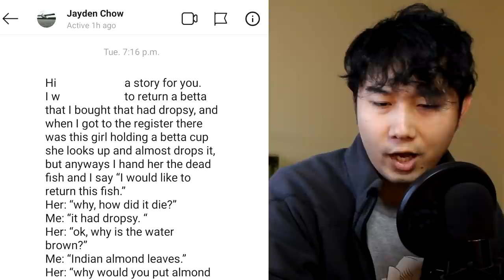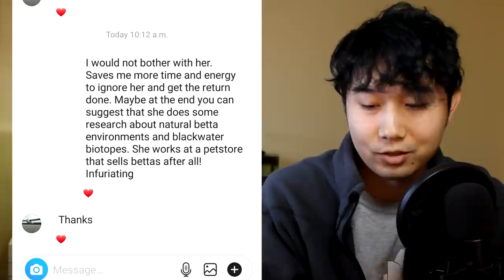CALLING OUT Pet Store Employees 😵